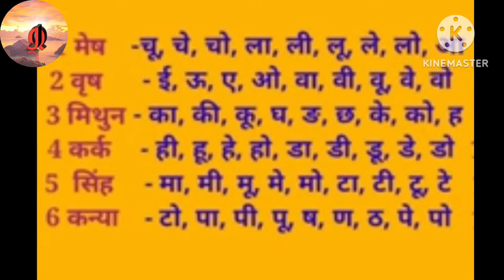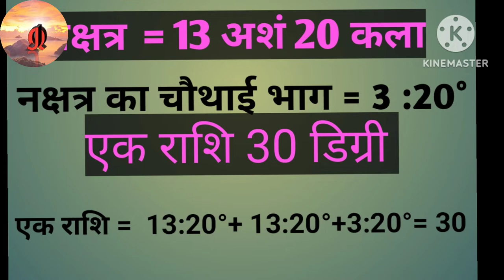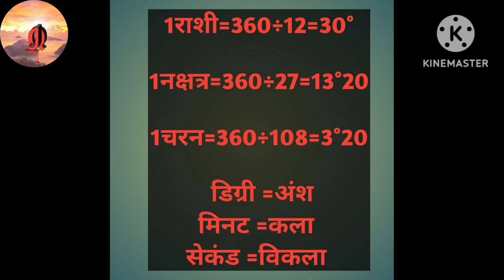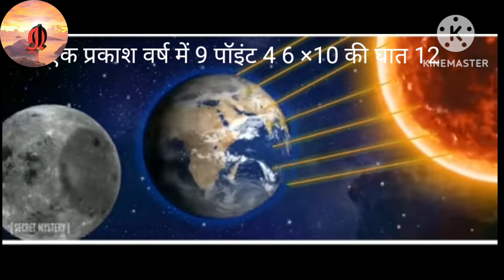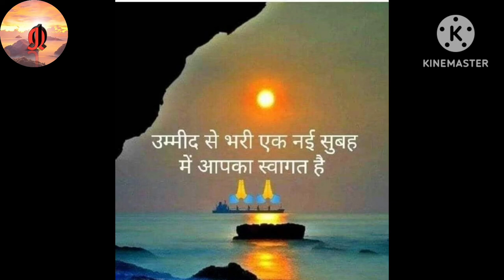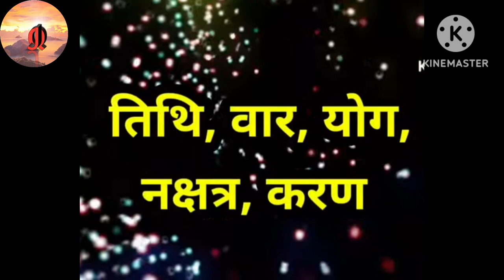नक्षत्र और हमारा ब्रह्मांड । क्या है नक्षत्र और चरण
इस वीडियो में नक्षत्र की विस्तृत जानकारी दी गई है । खगोलीय दूरी को नापने के लिए प्रकाश वर्ष और पार्सेक का इस्तेमाल करना बताया गया है। चंद्रमा के पथ में पङने वाले तारों का जो समूह   इनकी कुल संख्या 27 है । हमारे पवित्र पुराणों में इन्हें दक्ष प्रजापति की पुत्रियां बताया गया है जो सभी चंद्रमा को ब्याही गई थी
 तथा इनमें से चंद्रमा को रोहिणी सबसे प्रिय थी । जिसके कारण चंद्रमा को श्राप ग्रस्त भी होना पड़ा था नक्षत्रों का महत्व वैदिक काल से ही चला आ रहा है